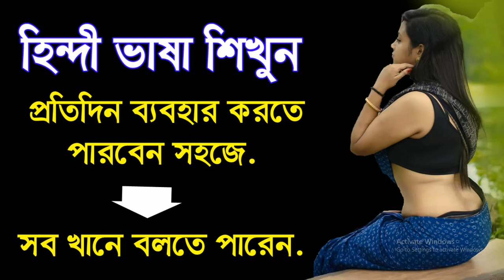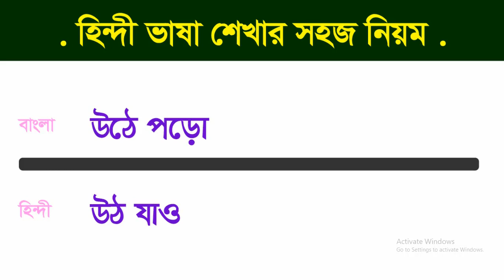Best Hindi - Hindi to Bangla video - Online Hindi learning - প্রতিদিনের হিন্দী শিখুন - হিন্দী ভাষা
Here you know local languages.